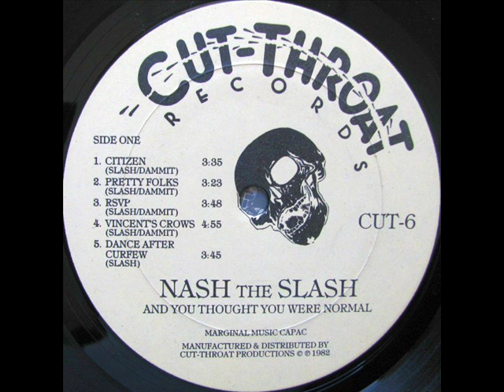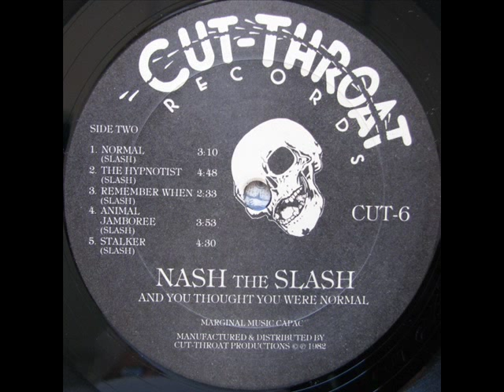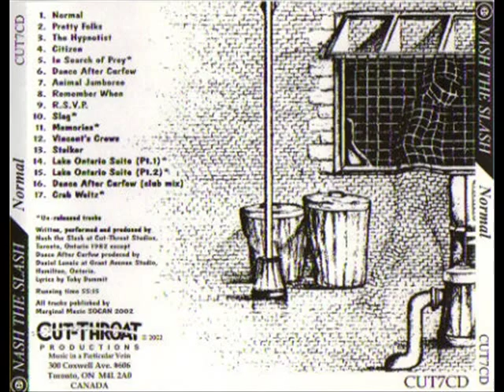Nash The Slash - Normal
B1 on LP album Nash The Slash ''And You Thought You Were Normal''
PVC Records, Cut-Throat Records, 1982